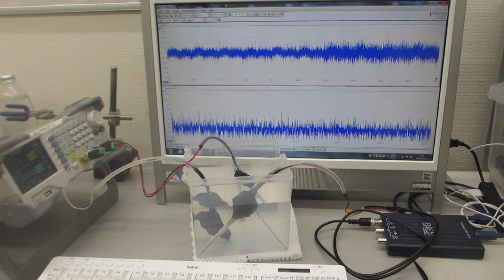２００ＭＨｚ以上の超音波伝搬状態の制御を可能にする超音波システム（超音波システム研究所）